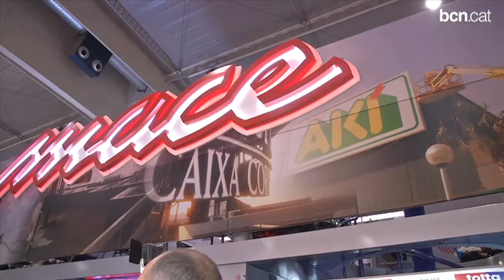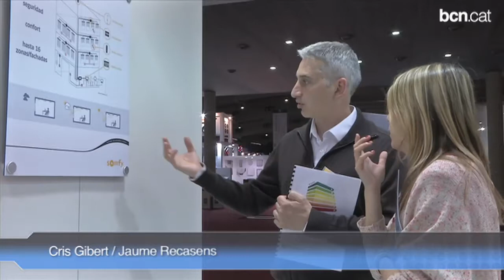Construmat, rumb cap al sector exterior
El Construmat arriba a la majoria d'edat i es reinventa. L'aposta d'enguany és el mercat exterior i per això es presentaran 170 projectes que puguin atraure els inversors d'aquí.